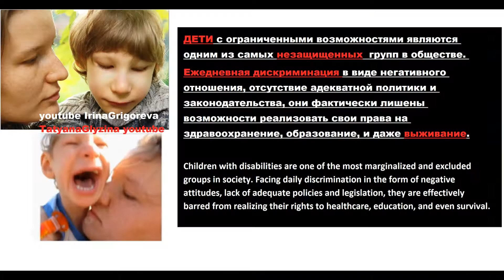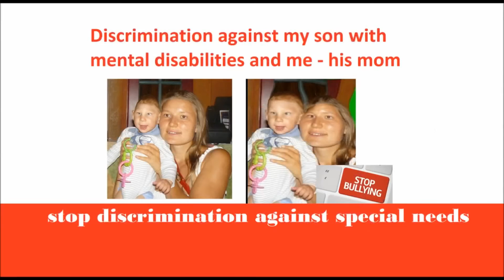Рома играет с развивающим кубом Hape